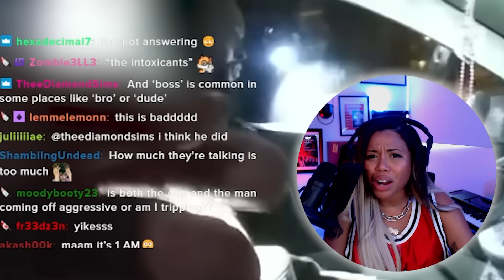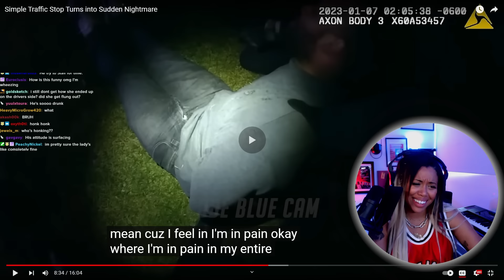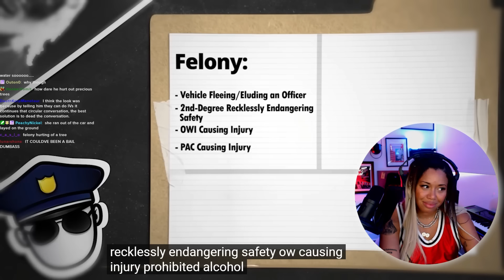The Most 0 to 100 Police Stop EVER | best of bodycam #13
Twitter - I do not use Twitter!